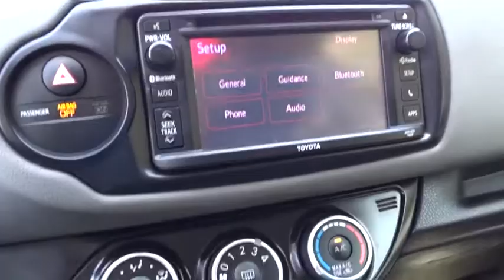2016 Toyota Yaris Jasper, Cartersville, Alpharetta, Dawsonville, Canton, North Georgia P10184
Silver Used 2016 Toyota Yaris available in Canton, Georgia at CHevrolet of Canton. Servicing the Jasper, Cartersville, Alpharetta, Dawsonville, North Georgia area.

Silver 2016 Toyota Yaris L FWD 1.5L I4 DOHC VVT-i 16VRecent Arrival!Reviews:* Long list of standard equipment; generous rear legroom; user-friendly tech interface. Source: Edmunds